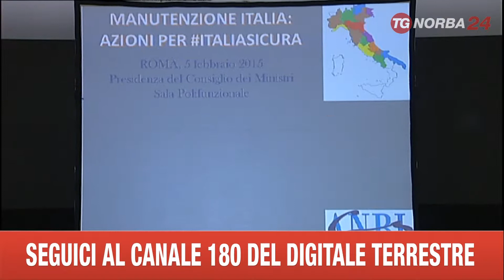ROMA PIANO 2015 ANBI SU DISSESTO IDROGEOLOGICO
E' STATO PRESENTATO A ROMA IL PIANO PER LA RIDUZIONE DEL RISCHIO IDROGEOLOGICO, UN PROBLEMA CHE INTERESSA DA VICINO ANCHE MOLTI COMUNI DEL SUD ITALIA.